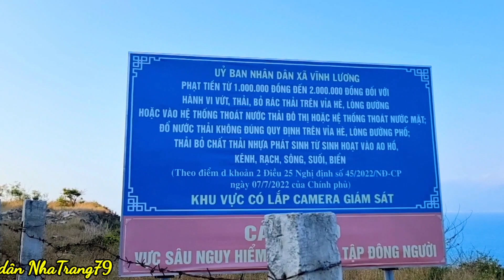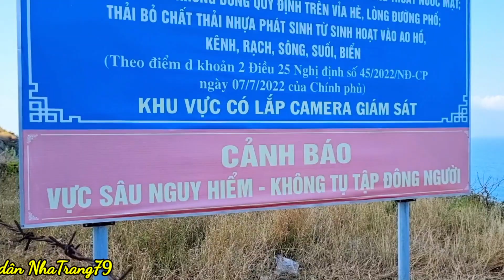Đèo Lương Sơn,Vực Sâu Nguy Hiểm Mọi Người Cẩn Thận.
Video ghi hình cận cảnh đèo Lương Sơn Vĩnh Lương Nha Trang,vực sâu nguy hiểm 6/3/2024 hi,mình xin chào mọi người,xin cám ơn mọi người đã xem kênh của mình,mọi người xem xong nhớ nhấn like nhấn chuông và đăng kí kênh của mình nhé.
fb mình: Khánh Bảo
số TK Vietinbank chi nhánh Tỉnh Khánh Hòa-Việt Nam.
Lê Quốc Khánh STK 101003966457.